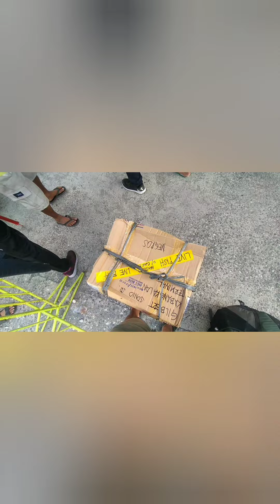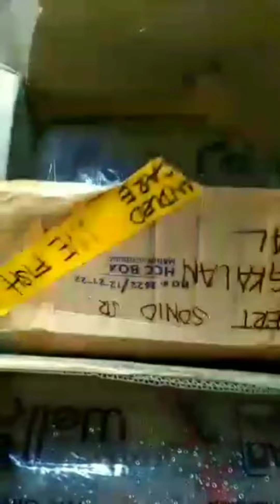UPGRADE TAYO NG MATERIAL GUYS..AND TIPS ABOUT SA MGA TETRA PAG USAPAN NATIN